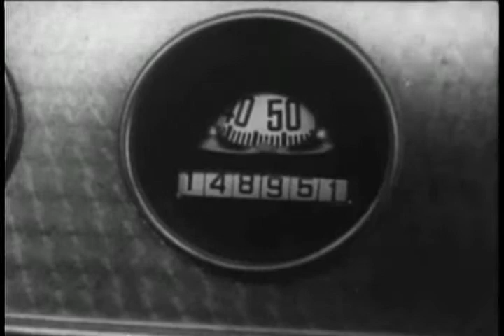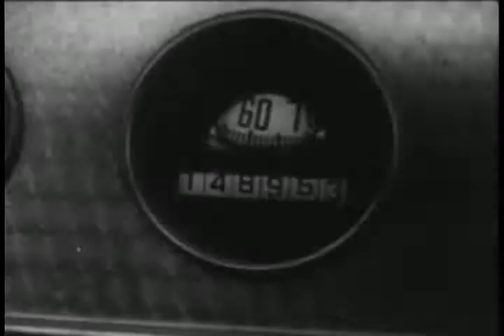The Hurricane Express (1932) || E- 8 Outside the Law || Tv-Series || Public Domain Movies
When his father is killed in a train wreck, Larry Baker vows to unmask a mysterious criminal called "The Wrecker," who has targeted the L&M Railroad for deadly" accidents."
Directors
J.P. McGowanArmand Schaefer
Writers
Colbert Clark(story)Barney A. Sarecky(story)Wyndham Gittens(story)
Stars
John WayneShirley GreyConway Tearle